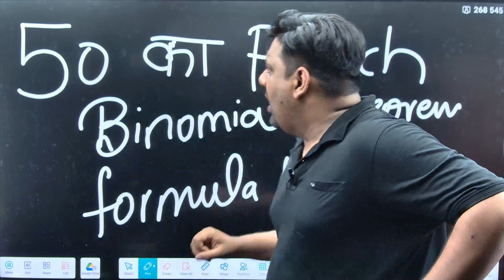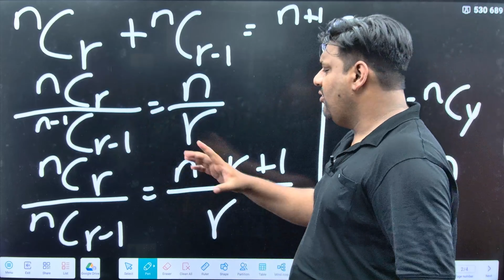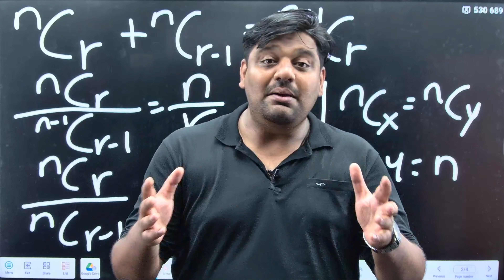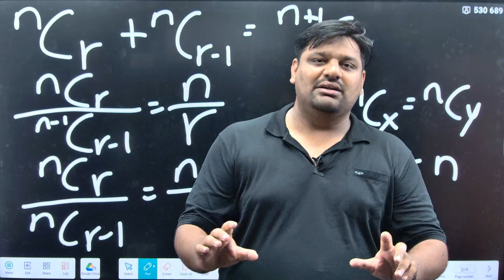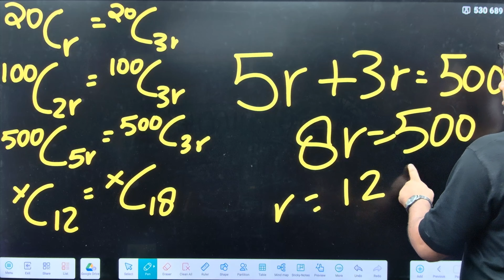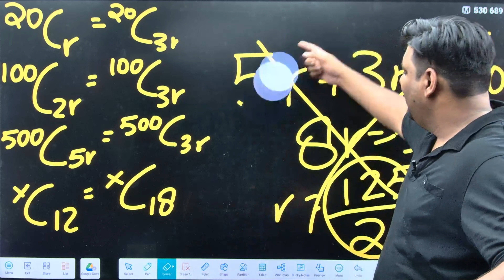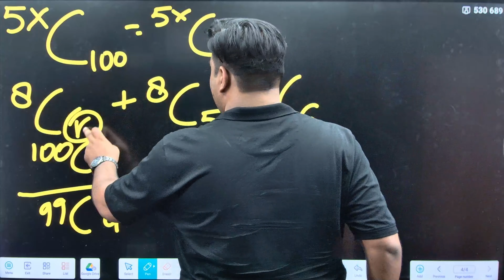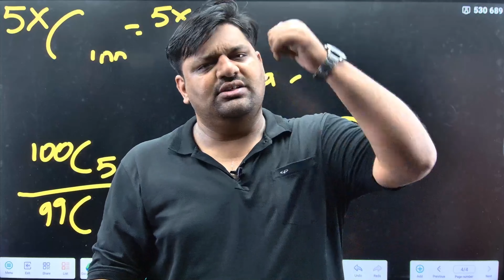NDA Maths: Binomial Theorem Theory 🤩 NDA 2025 Maths Binomial Theorem Part 2 ✔️ NDA Maths Questions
Binomial Theorem Part - 2🥇 | NDA Maths | Binomial Theorem | Maths Jugad Se | 🥇🥇

🔴 𝐉𝐨𝐢𝐧 𝐎𝐮𝐫 𝐍𝐞𝐰 𝐎𝐟𝐟𝐥𝐢𝐧𝐞 𝐁𝐚𝐭𝐜𝐡

🌟 ᴡᴇʟᴄᴏᴍᴇ ᴛᴏ ᴍᴊꜱ ᴅᴇꜰᴇɴᴄᴇ ᴀᴄᴀᴅᴇᴍʏ! 🌟

Where dreams take flight and heroes are forged. 🛡️ Whether your aim is to conquer NDA, CDS, SSB, AGNIVEER, INET, AFCAT, CAPF, or any other defense exam, you've landed in the right place. 💪 Our mission is to empower and prepare you for the challenges ahead, equipping you with the knowledge, skills, and mindset needed to excel in the world of defense. Let's embark on this journey together and march towards success! 💫

𝐓𝐨𝐩𝐢𝐜𝐬 𝐑𝐞𝐥𝐚𝐭𝐞𝐝:-